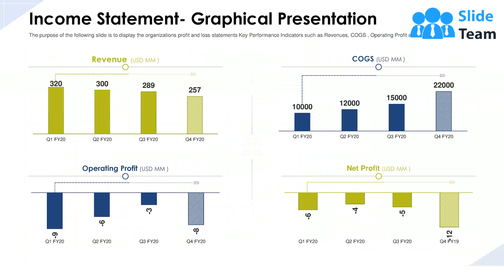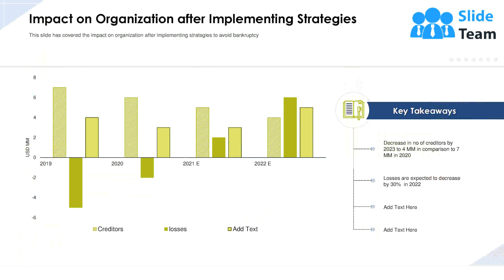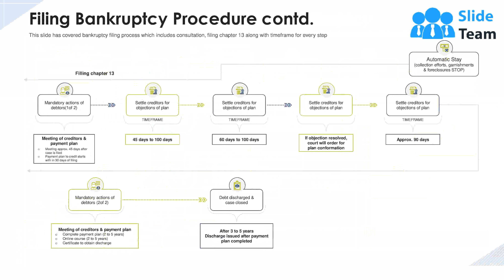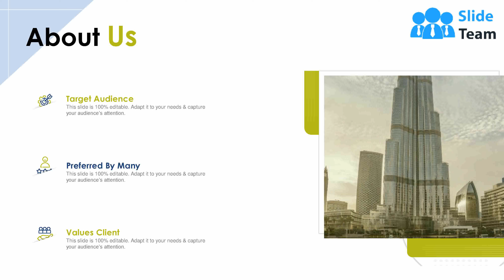Problem Areas Leading To Bankruptcy PowerPoint Presentation Slides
Problem Areas Leading To Bankruptcy PowerPoint Presentation Slides is specially-designed for astute business professionals. This patterned PPT slideshow is ideal to represent the strategies to avoid bankruptcy. Showcase the impact of bankruptcy on an organization and analyze ways to settle outstanding debts. Demonstrate the financial highlights for the past 3 years, current problem areas, and unpaid debts to present the current situation. Employ our extensive liquidation PowerPoint theme to display detailed financial analysis. Present key financial ratios, income statement, balance sheet, and cash flow statement. This insolvency PPT template deck is replete with state-of-the-art data visualizations. It assists you in illustrating impact, and future forecast after implementing strategies. Utilize the neat tabular format to display methods of communicating with the stakeholders. Elucidate bankruptcy risk identification and mitigation strategies through this PowerPoint presentation. Elaborate on the bankruptcy process including the filing procedures and consequences. So, hit the download button and begin instant personalization. Our Problem Areas Leading To Bankruptcy PowerPoint Presentation Slides are explicit and effective. They combine clarity and concise expression.